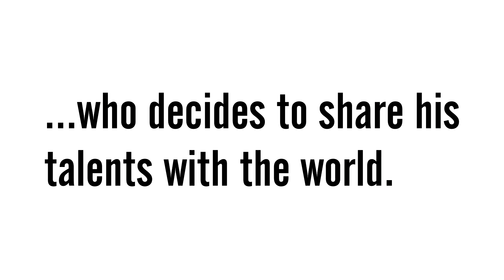Peter Bear's Den: Season 1 Trailer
Produced by Well Dang! Productions, Peter Bear's Den is a webseries about a talentless homebody who decides to share his talents with the world.

Series premieres Jan. 6 at 6 p.m. EST!